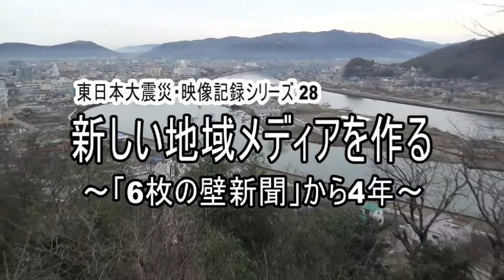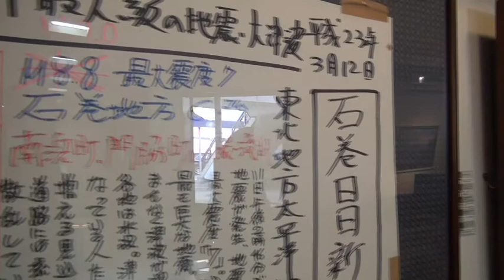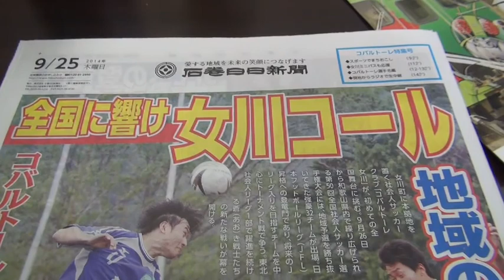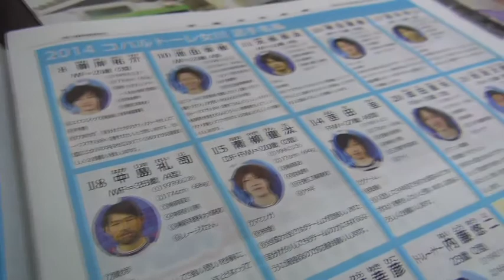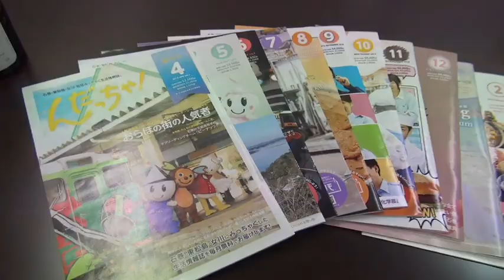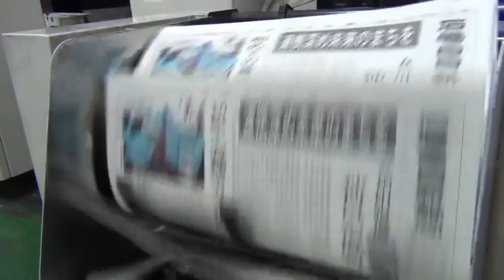東日本大震災シリーズ28 新しい地域メディアを作る～「6枚の壁新聞」から4年～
東日本大震災のとき壁新聞の発行を決断した石巻日日新聞社の近江弘一社長に、震災から4年を迎えた宮城・石巻の現状について話を伺いました。この映像記録は名古屋にある椙山女学園大学 栃窪研究室ゼミの制作です。